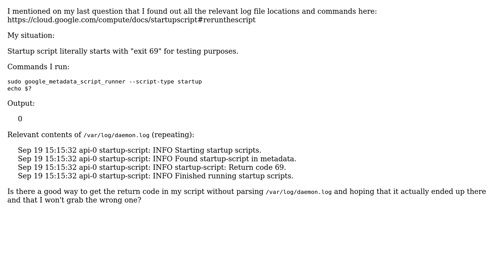Where can I find the exit code of a GCE startup script?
With thanks & praise to God, and with thanks to the many people who have made this project possible! | Content (except music & images) licensed under CC BY-SA | Music | Images & others | With thanks to user snetch user Moataz Elmasry and the Stack Exchange Network Trademarks are property of their respective owners. You are responsible for your own actions.